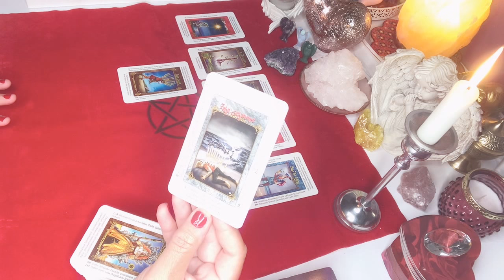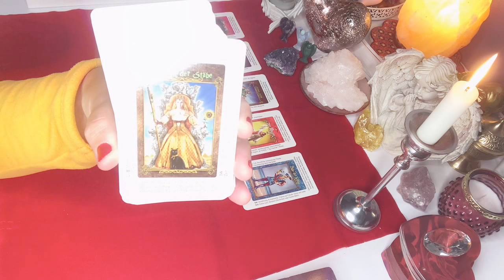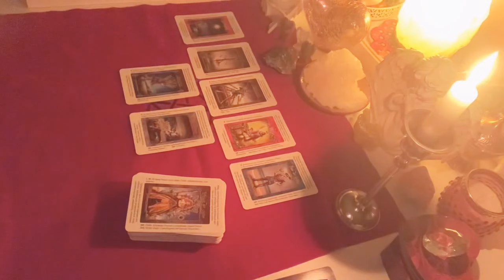ROZKLAD TYGODNIOWY❤️10-16.1.2022❤️7#Kart#TAROTA💚wrozby porady magia przekaz orakel pomoc styczen❤️